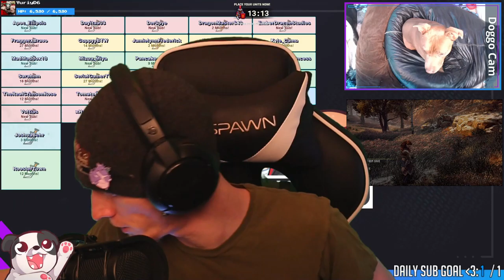Joining the War Party | Horizon Zero Dawn: Complete Edition (PC) #4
Found Sona and enacting some revenge!